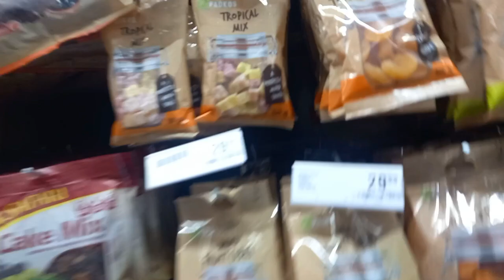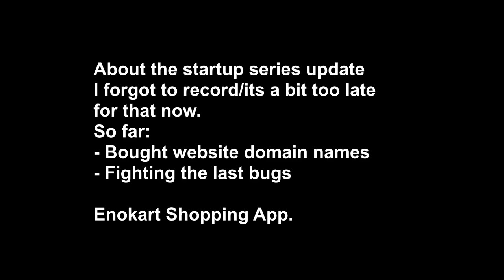Vlog: Sandton tour, mushroom farm park & startup update vlog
Sandton mushroom park & startup update vlog.
hood - gautrain - sandton - nelson mandela square - mushroom farm - Leonardo building - hood.